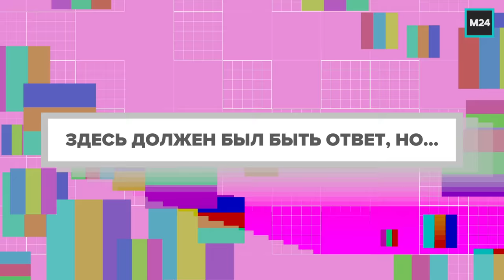Алексей Чумаков - О "Народном артисте", бедности и харассменте | День со звездой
Давид Виннер провёл день с популярным певцом, композитором и телеведущим Алексеем Чумаковым. Как сложилась жизнь Алексея после проекта "Народный артист"? Чего ему стоило уйти от продюсера Евгения Фридлянда? Почему флиртовать с Ани Лорак - это нормально? Кого Алексей называет ментальными дальтониками? А также - уникальный мастер-класс по рыбалке с крайне необычным уловом.

Лицо с обложки глянца без макияжа; топовый рэпер с мамой на кухне; тик-токер, читающий классику; народный артист, убирающий хлев. Только в программе «Откройте, Давид» вы, наконец,  увидите героев шоу-бизнеса без купюр и фотошопа. Ведущий Давид Виннер побывает у селебрити дома, на репетициях и съемках, задаст самые неудобные вопросы, обсудит последние новости шоу-бизнеса и покажет все, что обычно остается за кадром. В программе нет постановочных кадров, все происходит здесь и сейчас.

00:00 откройте, Давид!
01:52 отправляемся на рыбалку
03:09 а вы знали рост Алексея?
03:58 о жизни в России и Испании
07:05 о рыбалке
07:15 легендарный тик-ток
08:50 о "Народном артисте"
11:20 от кого зависит Алексей Чумаков
12:15 о пародиях
13:00 о продюсерах
14:18 большая проблема Алексея Чумакова
15:00 о взаимоотношениях с Фридляндом
16:35 о неустойках
18:47 Давид учится рыбачить
19:44 Лёша + Юля
20:26 Ани Лорак и Меладзе
22:10 флирт или харассмент?
24:45 о наркотиках
26:30 Алексей - защитник
27:55 о неуспешности
30:22 мальчик из Самарканда
31:00 концерт на ВДНХ
33:40 энергетическая сила артиста
35:25 о драке с Пряниковым
38:53 о Юле
41:30 нужность
43:22 о бедности
47:00 клюёт!!
48:10 синдром периферии
52:30 мамина порода
56:00 ментальные дальтоники
59:03 очень серьёзный финал